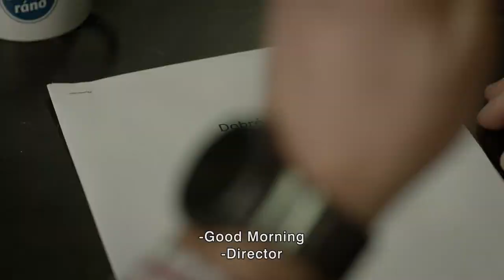Dobré ráno Brno | Trailer | Serial Killer 2022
❗️PREMIÉRA NOVÉHO SERIÁLU OD TVŮRCE MOSTU! NA SERIAL KILLERU V BRNĚ❗️
Nová komedie režiséra Jana Prušinovského Dobré ráno, Brno! se tentokrát odehrává v regionálním studiu České televize, kde se léta vyrábí oblíbená ranní show. ☕️ Hlavními postavami pořadu, který je emblémem pro nedostatek ambicí, jsou režisér a moderátoři v různých stádiích syndromu vyhoření a krize středního věku. Nový český televizní seriál si v brněnských kulisách dělá legraci z toho stejného, co je v posledním desetiletí v popkultuře vnímané jako znovuobjevené a hot – z televize.
🔥Premiérová projekce téhle očekávané novinky proběhne v úterý 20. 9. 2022 v Kině Scala. Zajistěte si své místo před promítacím plátnem a pořiďte si akreditaci na celý festival 🔜